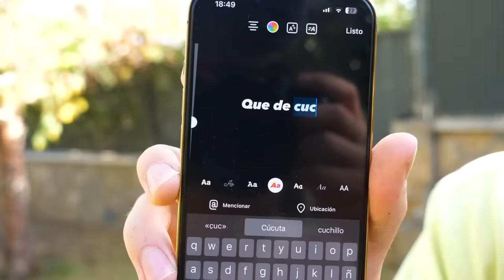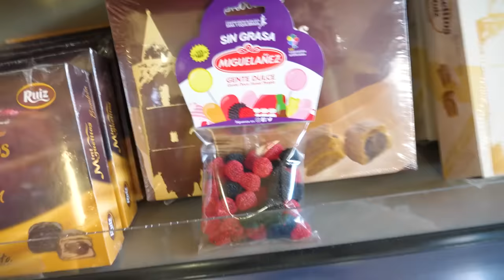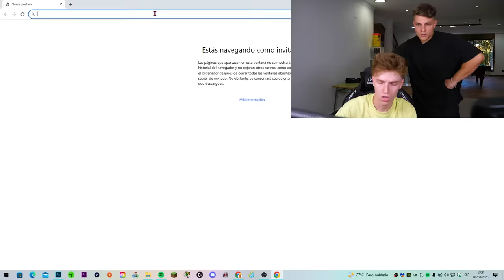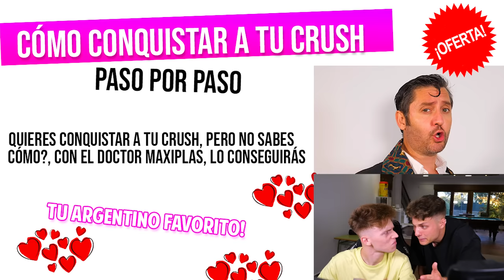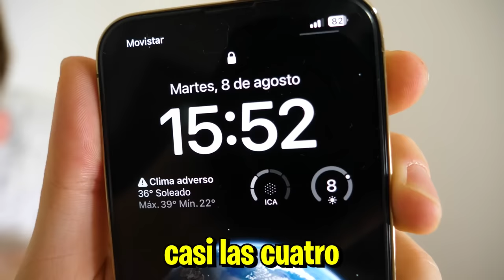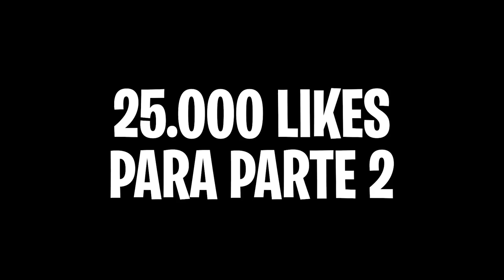CONQUISTANDO A MI CRUSH DURANTE 24 HORAS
hola chavales! Hoy estaré 24 horas intentando conquistar a Larissa, saldrá bien? Like para más vídeos en la Galaxy House!

-Animalize :)